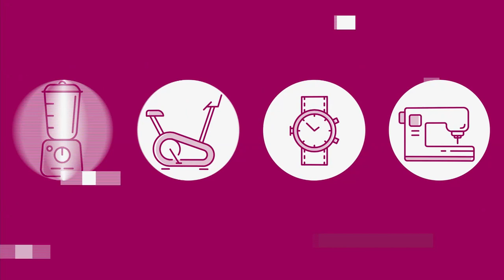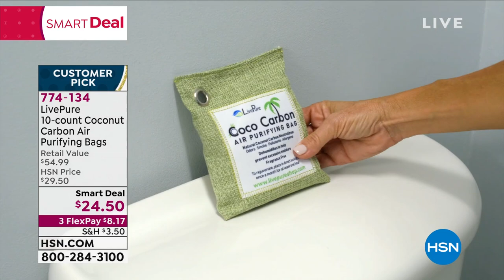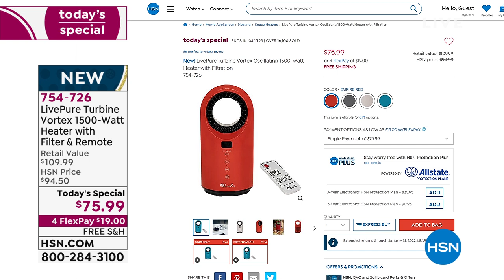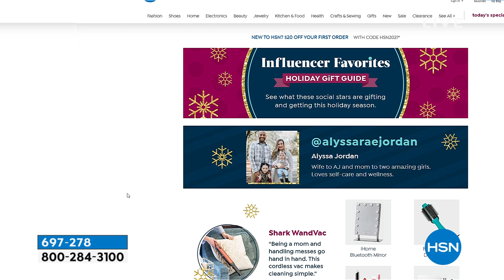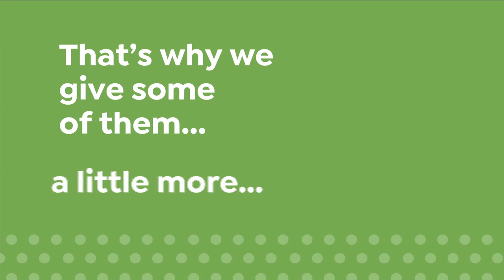HSN | A Cozy Home 10.21.2021 - 07 PM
Discover home decor to create a space thats cozy and comfortable.